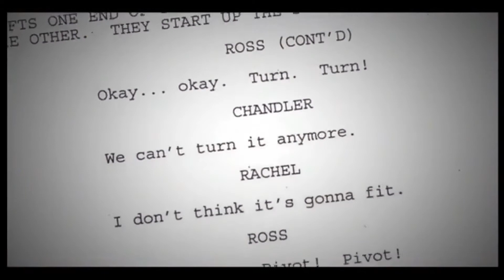Chum's Review of Friends: The Reunion | Chummin' It Up Podcast Clips